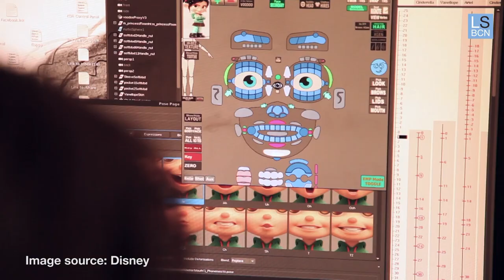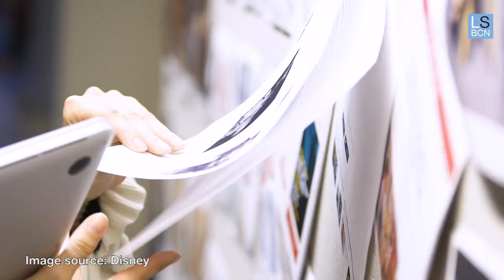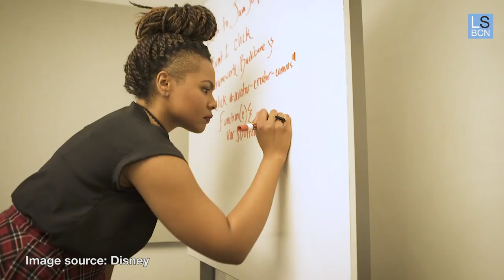Walt Disney Animation Studios at La Salle-URL I La Salle - URL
The Walt Disney Animation Studios team of experts, headed up by Isaak Fernandez, an animator who worked on Frozen II, will give an exclusive lecture for students of La Salle-URL's Degree in Animation & VFX on 5 December at 12:30pm. Fernandez will share the stage with Jennifer Stratton, director of the short film Zenith from Short Circuit; Mitchell Counsell, director of the short film Fetch; and Jennifer Newfield, manager of the Short Circuit Programme, who will all be stopping in Barcelona for the latest edition of the b'Ars - Barcelona International Arts& VFX Fair.